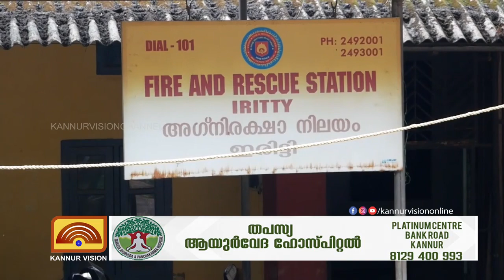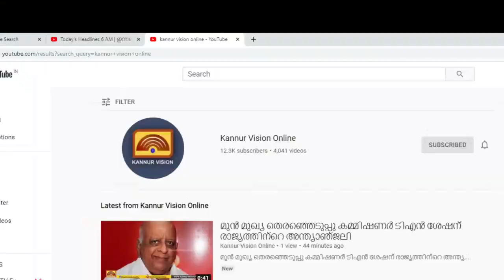ഇരിട്ടി ഫയർ സ്റ്റേഷന് പുതിയ കെട്ടിടത്തിനുള്ള സ്ഥലം ഒരുങ്ങി